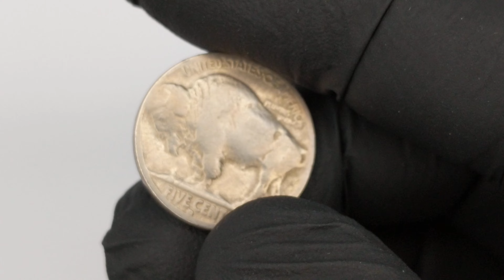Shark and a flock of fish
Hobo nickel